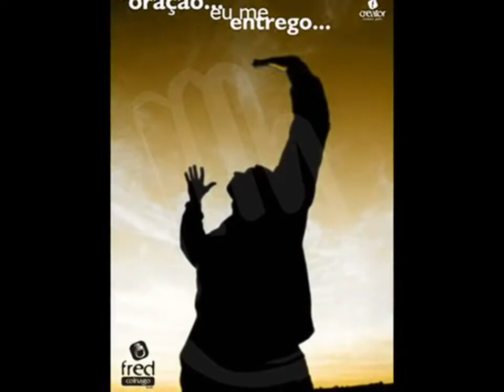Voz Da Verdade - Quando Deus Se Cala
INSCREVA_SE
HashTag =